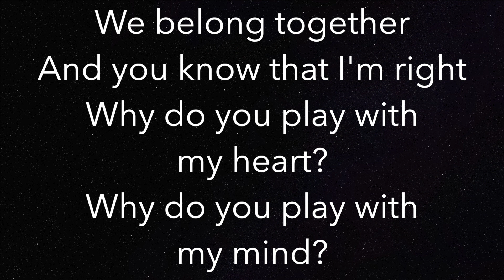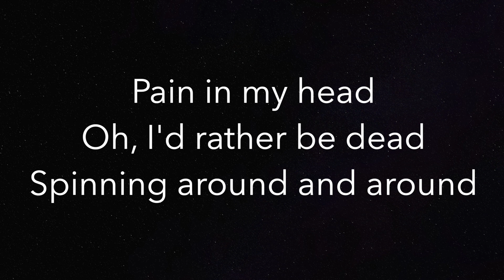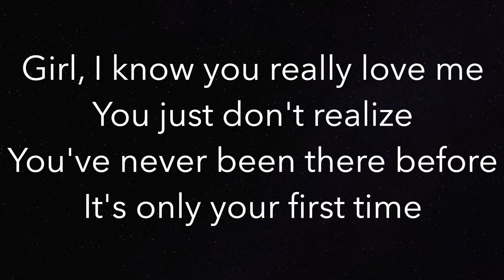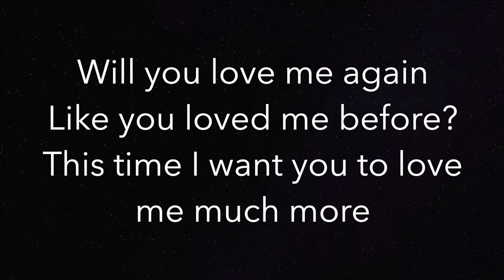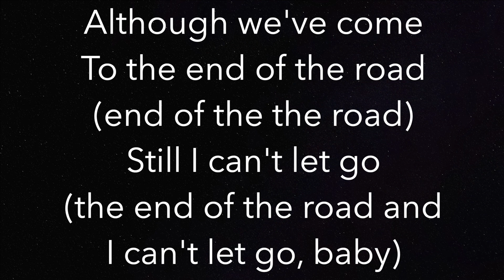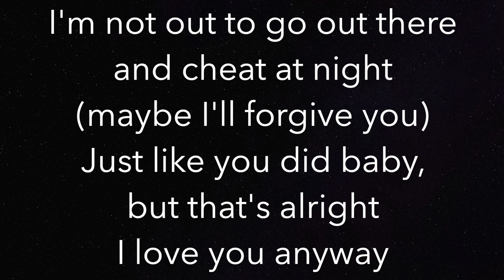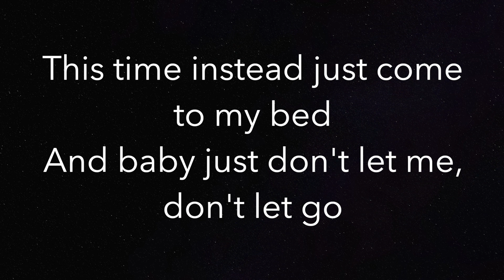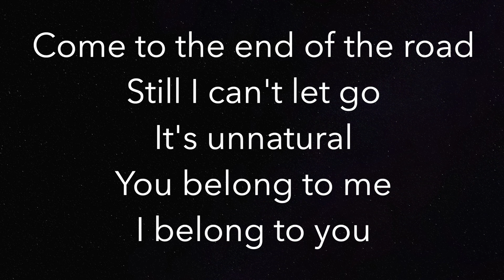End Of The Road - Boyz II Men - Piano Karaoke Instrumental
Piano Karaoke Instrumental for “End Of The Road” by Boyz II Men